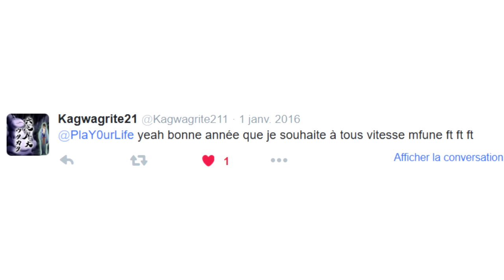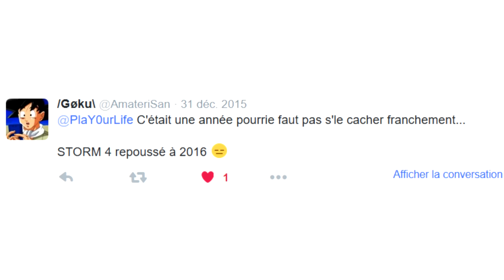BONNE ANNÉE 2016 BANDE D'APACHES !!!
POUR 2016, PLUS DE MONTAGES, PLUS DE DÉLIRES, PLUS DE FOU RIRE, PLUS DE TOUT... POURQUOI UN PEU HAHA TOUJOURS ABUSER TEL UN APACHE !!

UNE DERNIÈRE CHOSE A DIRE... YAAAAAAAAAATTAAAAAAAAAAA

Musique intro   : Daft Punk - Random Access Memories (Vanderway Remix)
Musique intro   :Hook N Sling vs Nervo - Reason (Vicetone Remix)